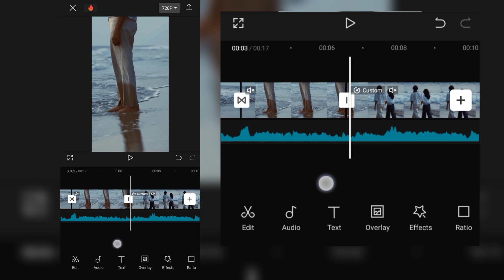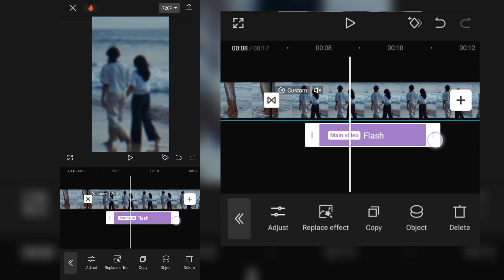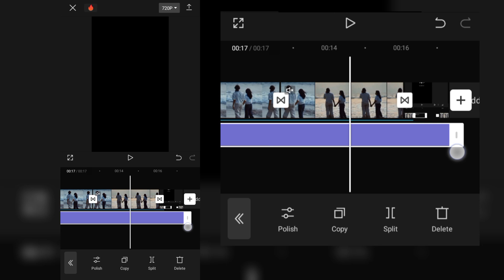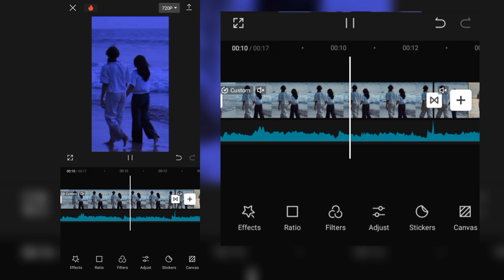BLUE COLOUR GRADING TUTORIAL | NEW INSTAGRAM REELS TRENDING COLOUR GRADING TUTORIAL USING CAPCUT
Note⚠️🔴

🌴TRENDING VIDEO EDITING TUTORIALS:
🔴• VIDEO EDITING

TAG 👇🏻

©NOTE: All Content used is copyright to SANAL CHANDRAN. Use or commercial Display or Editing of the content without Proper Authorization is not Allowed. NOTE: Some Images, Musics, Videos, Graphics, are shown in this video May be Copyrighted to respected owners, not mine.